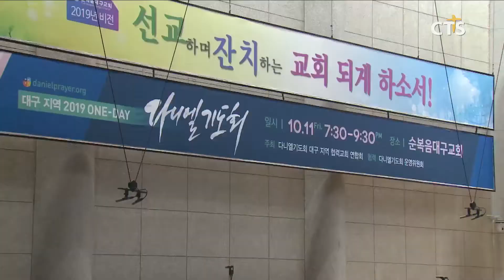대구지역 2019 원데이 다니엘기도회 (대구,배보경) l CTS뉴스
다니엘기도회 대구지역 협력교회 연합회는 ‘대구지역 2019 원데이 다니엘기도회’를 가졌습니다.

대구지역 성도 1300여 명이 모인 가운데 강사로 나선 CTS콜링갓 진행자 브라이언 박 목사는 “부르심 따라 오직 하나님만 의지하고 기뻐하며 살아가는 우리가 되길 바란다”고 전했습니다.

이어 한국교회와 나라를 위해, 다니엘기도회를 위해 합심으로 기도했습니다.

2019 다니엘기도회는 ‘하나님을 자랑하는 간증의 주인공이 됩시다’란 주제로 오는 11월 1일부터 21일간 오륜교회에서 열리며 전세계로 생중계될 예정입니다.